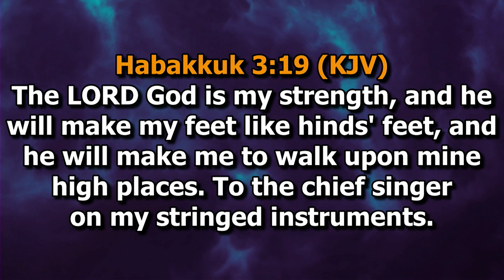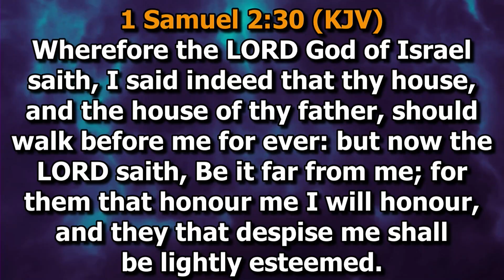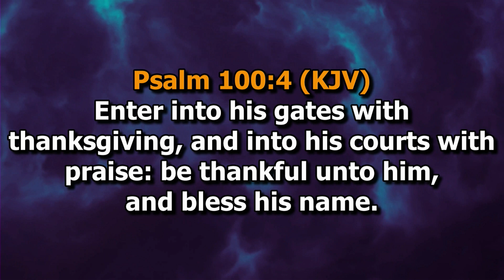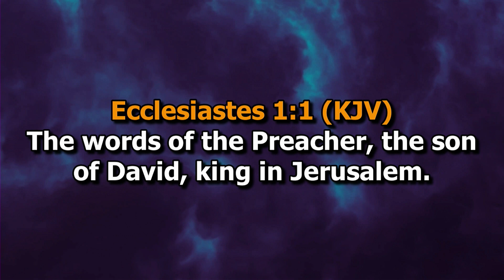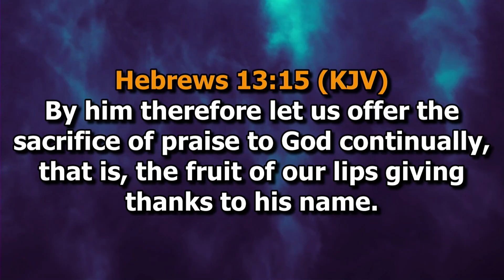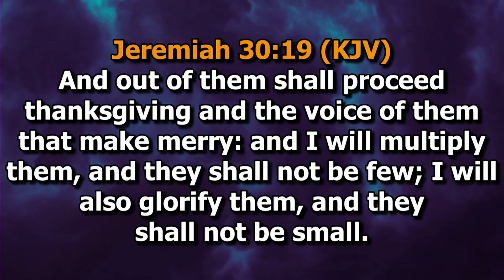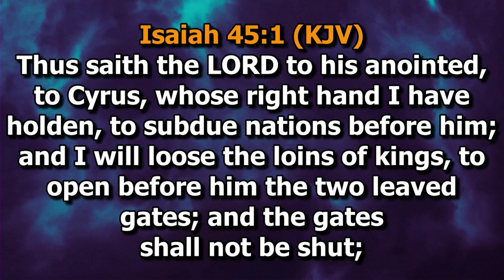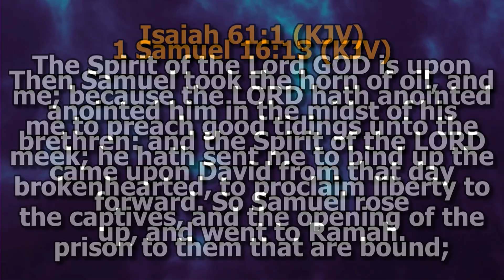SUNDAY CHAPEL SERVICE 1ST 16TH JULY, 2023